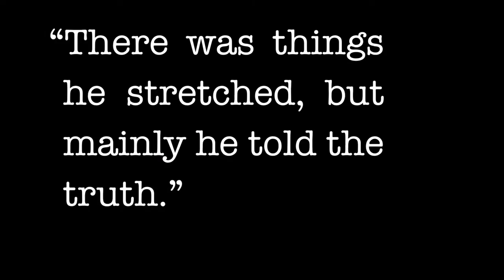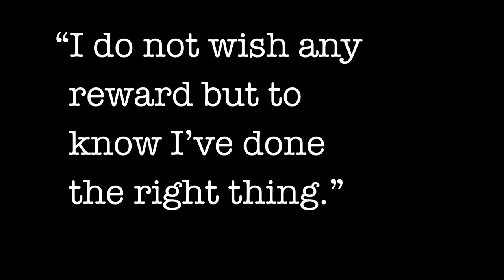Twaintime Lewis University's Philip Lynch Theatre